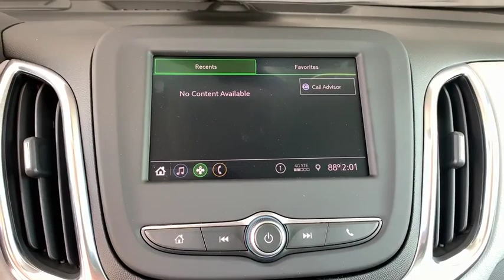2020 Chevrolet Equinox Denver, Lakewood, Wheat Ridge, Englewood, Littleton, CO CN1215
Summit White New 2020 Chevrolet Equinox available in Denver, Colorado at Medved Chevrolet Cadillac. Servicing the Lakewood, Wheat Ridge, Englewood, Littleton, CO area.

11001 West I-70 Frontage Road N

2020brChevroletbrEquinoxbrLSbrbrCall us and ask for a FREE personal video of this car to be sent to your email or phone. All prices include $699 Dealer Handling Fee.brbrFactory MSRP: $29,470brNew Price!brDealer Discount of $589 off MSRPbrbr1.5L DOHC AWD AWD.brbrbrExit Kipling, Exit Ward, but Exit the GIANT Medved Autoplex. Everyone said, Go to Medved! Price includes applicable rebates and dealer and handling fees of $699, excluded tax, title and licensing: $1,500 - GM Competitive Lease Private Offer. Exp. 09/03/2019
Preferred Equipment Group 1LS,3.87 Final Drive Axle Ratio,17 Aluminum Wheels,Set of 4 Wheel Locks (LPO),Front Bucket Seats,Premium Cloth Seat Trim,Radio: Chevrolet Infotainment 3 System w/AM/FM,Front & Rear Black Bowtie Emblems (LPO),Custom Molded Rear Splash Guards (LPO),Front Passenger 4-Way Manual Seat Adjuster,4-Way Manual Driver Seat Adjuster,SiriusXM Radio Delete,Bluetooth For Phone,2 Rear USB Charging-Only Ports,2 USB Ports & Auxiliary Input Jack,6 Speaker Audio System Feature,4-Wheel Disc Brakes,6 Speakers,Air Conditioning,Electronic Stability Control,Front Center Armrest,Spoiler,Tachometer,ABS brakes,AM/FM radio,Brake assist,Bumpers: body-color,Delay-off headlights,Driver door bin,Driver vanity mirror,Dual front impact airbags,Dual front side impact airbags,Four wheel independent suspension,Front anti-roll bar,Front reading lights,Fully automatic headlights,Illuminated entry,Low tire pressure warning,Occupant sensing airbag,Outside temperature display,Overhead airbag,Overhead console,Panic alarm,Passenger door bin,Passenger vanity mirror,Power door mirrors,Power steering,Power windows,Radio data system,Rear anti-roll bar,Rear reading lights,Rear seat center armrest,Rear window defroster,Rear window wiper,Remote keyless entry,Security system,Speed control,Speed-sensing steering,Split folding rear seat,Steering wheel mounted audio controls,Telescoping steering wheel,Tilt steering wheel,Traction control,Trip computer,Variably intermittent wipers,Compass,1st row LCD monitors: 2,Premium audio system: Chevrolet MyLink,Auto High-beam Headlights,Emergency communication system: OnStar and Chevrolet connected services capable